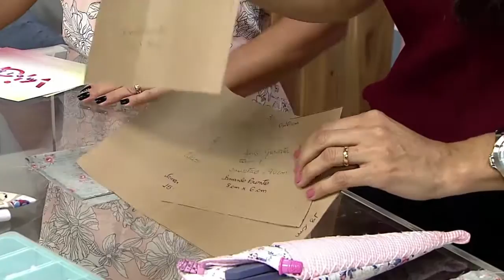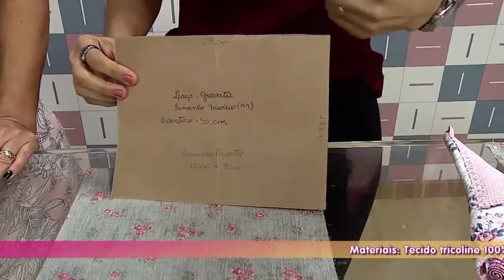Faça laços para cachorro - Vida Melhor - 11/01/2018